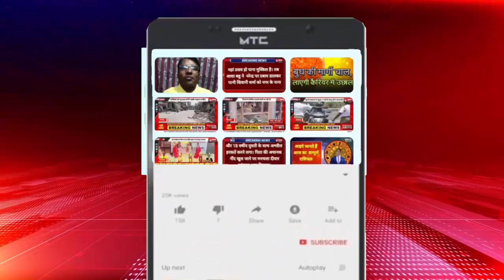पति के साथ स्मैक तस्कर महिला गिरफ्तार, तस्करी के आरोप में आठ बार जा चुकी है जेल